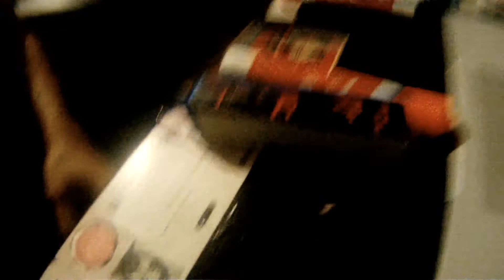Santa Monica Pier & Engagement Rings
The first ever mail time where you guys get to see me open my bills and one very special package we both  have been waiting for. You guys will also see me do a fast downtown drawing on the power brick we got the day we went to the dodger stadium. We finaly end the night at Santa Monica Pier.
lastly i would like to thank everyone that watched my last video that as of right now stands at 921.